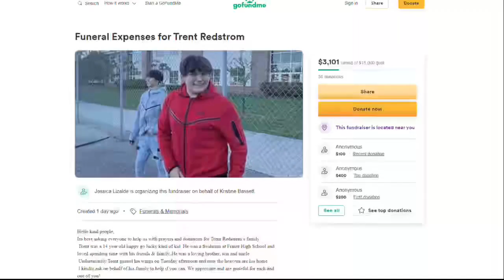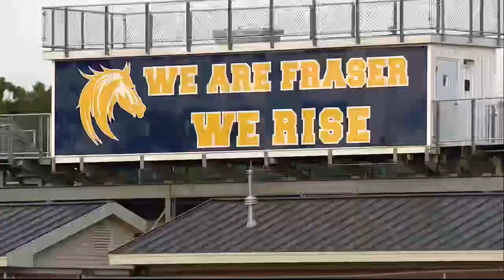Vigil held to remember teen stabbing victim in Fraser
With candles, balloons, and signs, they spoke fondly of teenager Trent Redstrom who died in the attack that involved several teens according to investigators.